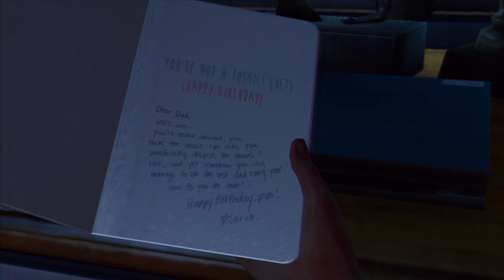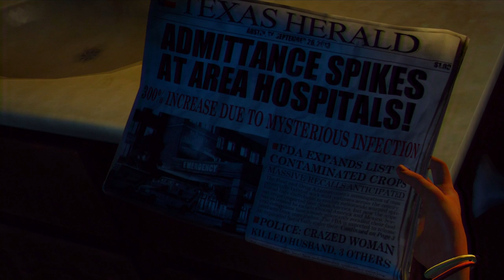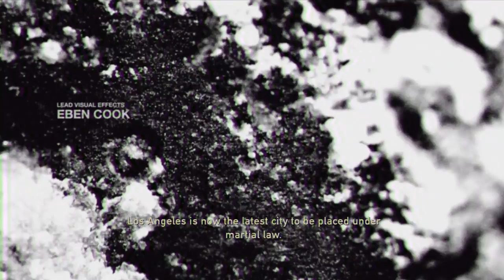The Last of Us [Part 1] You Know, That Prologue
A blind & commentated Let's Play / Playthrough / Walkthrough of the PS3 action-adventure survival-horror-themed PS3 game, The Last of Us, done via Livestream back when the game released in a long 21-hour straight playing session. In part one, we join Joel as he spends a nice pleasant birthday late at night with his daughter, Sarah. However, things go south in town and soon the zombie apocalypse begins. We run around town, and then finish the prologue section to a foreseeable but still immensely touching finale. Enjoy!